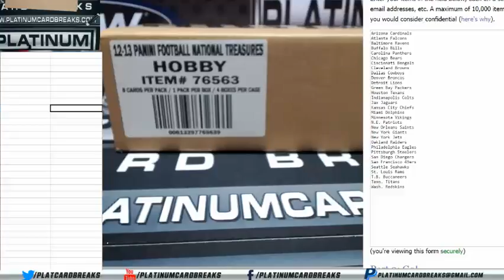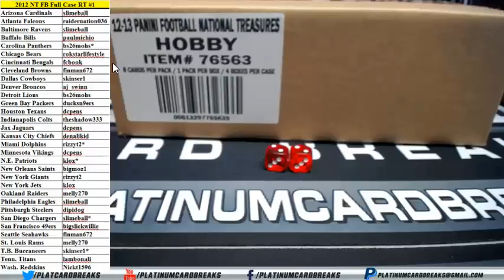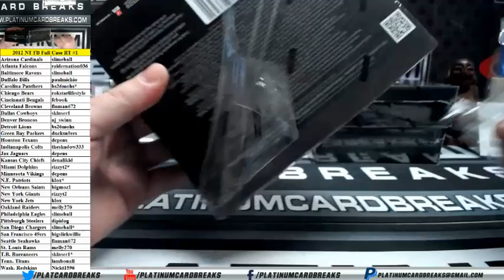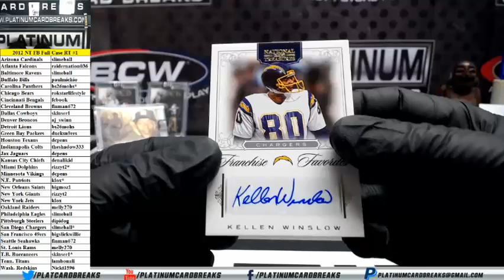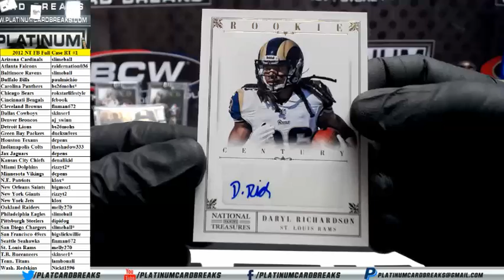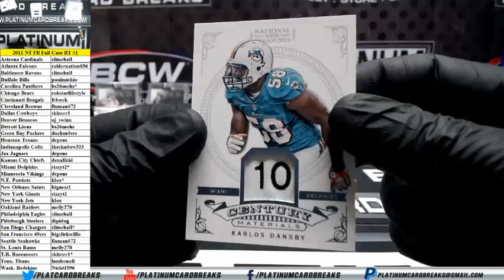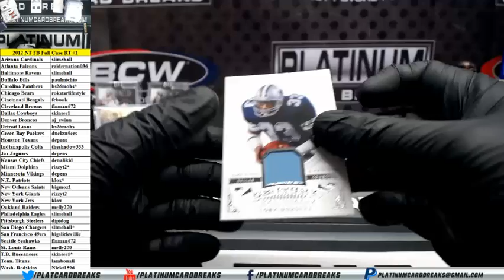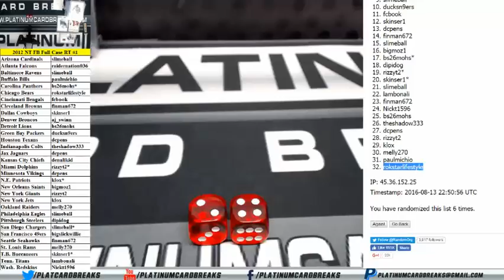2012 Panini National Treasures Football Full Case Random Teams #1